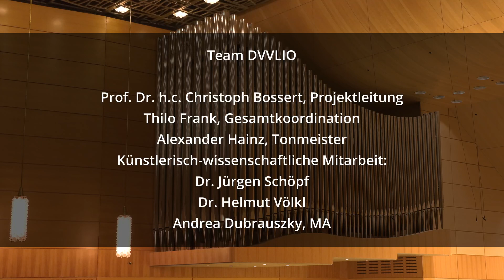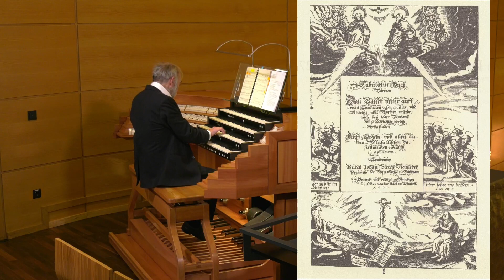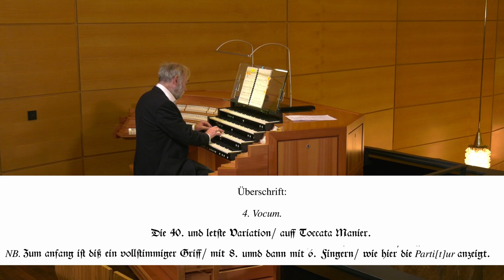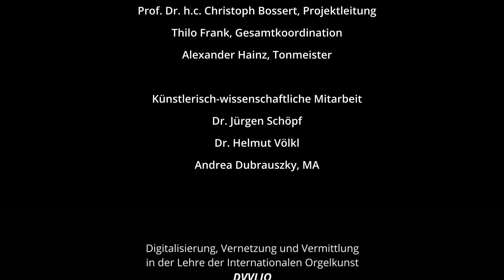Feature 1+2 - Hermeneutik vor J. S. Bach – Forschung und Forschungsergebnisse von Christoph Bossert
Verschriftlichung und Notenbeispiele auf der Homepage DVVLIO
unter Inhalte - Hermeneutik vor Bach

Feature 1 und 2:
Johann Ulrich Steigleders 40 Variationen über "Vater unser im Himmelreich"
(1627)
Methodik I - Fragen
Methodik II - Hilfestellungen
Christoph Bossert erläutert anhand von 12 Lehrvideos Ansätze seiner Forschungsergebnisse zu einer Hermeneutik vor Bach und denkbaren Wechselwirkungen mit Johann Sebastian Bachs eigenem Schaffen.

Grundsätzlich dient der Bereich der Hermeneutik dazu, den Geist, die Mitteilung und den Affekt der Musik zu durchdringen. Die gewonnenen Erkenntnisse führen weiter zu Entscheidungen über die Fragen insbesondere der Registrierung, des Tempos und der Artikulation.

So sind u. a. Steigleders 40 Variationen zum Lied Vater unser im Himmelreich, Frescobaldis Rätsel-Ricercar der Fiori Musicali, Buxtehudes Mit Fried und Freud und Fischers Praeludien und Fugen aus Ariadne musica Wegbereiter für und zu Bach.